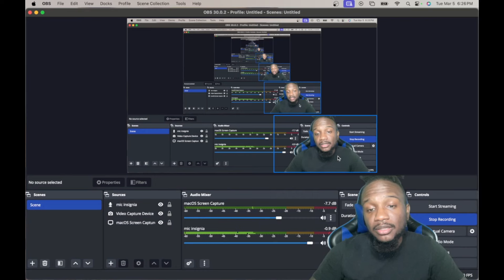DLO TOOK OVER !! | Oklahoma City Thunder vs Los Angeles Lakers | Reaction